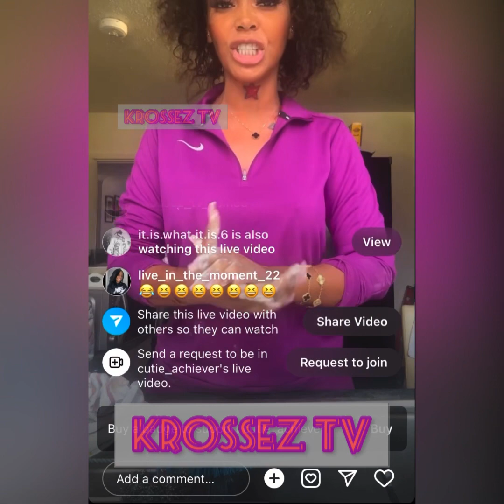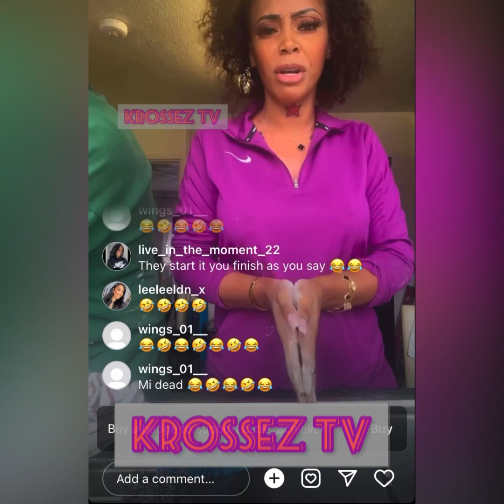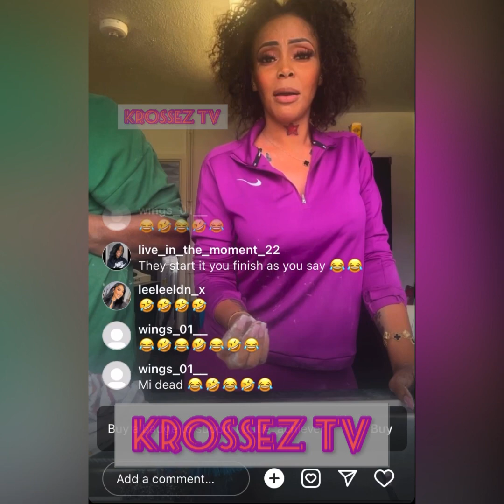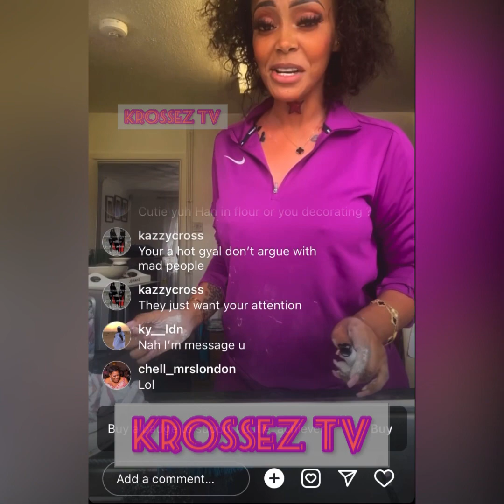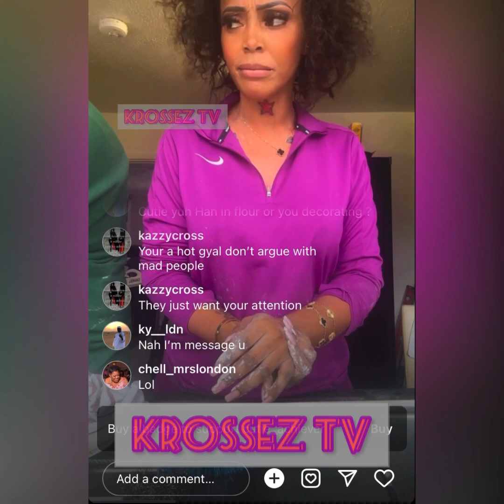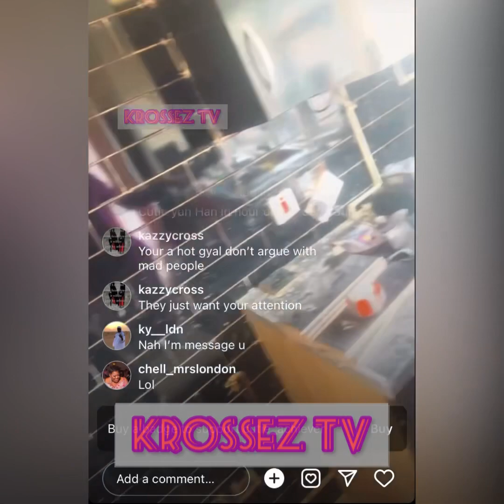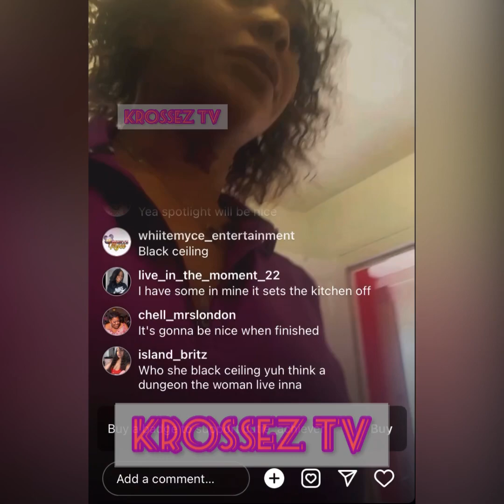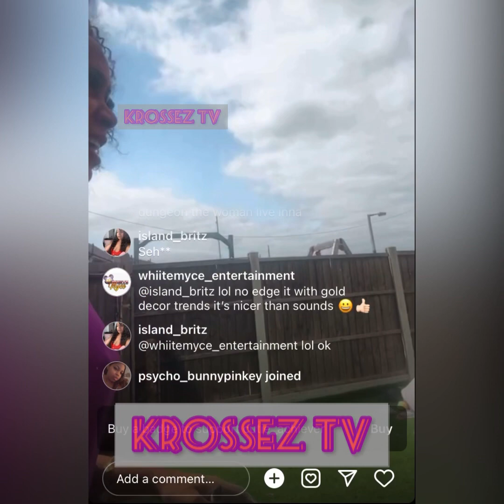Cutie 🆚 Her Friend Chevy‼️Gr🅰️b Unuh Popcorn & Run Come Nuh